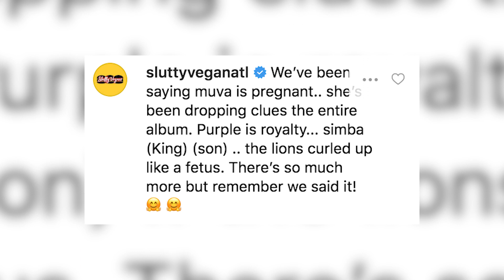Beyoncé Fans Think She's PREGNANT With Baby #4!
The beyhive is buzzing with wild rumors that beyonce might be expecting her 4th child … and it’s all because of Instagram

What’s up guys it’s Sussan Mourad here with Clevver News and Beyonce has posted a series of photos on her trip to The Hamptons. And people think she’s dropping major bun in the oven clues.

Most notably, that she’s covering her stomach in one of them.

People think she’s hiding a baby bump under there.

But a pair of crossed arms and designer handbag isn’t the only clue that’s got the hive buzzin’!

People say that the purple signifies royalty, but it might just match the flowers that she found around her Vacation home.

Someone commented on her photo “We’ve been saying muva is pregnant.. she’s been dropping clues the entire album. Purple is royalty... simba (King) (son) .. the lions curled up like a fetus. There’s so much more but remember we said it!”

I’ve gotta say … Beyonce signed onto the lion king movie a long time ago...Like, 2017 a long time ago… and coordinating your voice over role to be released around the same time that you’re starting to show signs of pregnancy is pretty elaborate..

But too elaborate for Beyonce?

Certainly not.

Some people think that since 4 is her favorite number that means she’s certainly going to have 4 kids

And on that note, I for one can’t wait to see Taylor Swift’s 13 kids running around her Rhode Island home.

But this story is about Beyonce, so back to the rumors.
Saying someone is pregnant because they may or may not have a baby bump is a very impolite!

So I’m not making any claims here.

But it is possible. Her twins are just over 2 years old now and Blue Ivy is 7, so now could be a good time to have another kid, if that’s what the Carters want.

Another clue? Well, back in late July she was spotted wearing the same Lorraine Schwartz cuff that she wore the night she revealed that she was pregnant with Blue.

Which was a gift from Jay-Z

But she didn’t make any revelations that day, and weeks later she still hasn’t.

I’m not saying that her re-wearing that cuff wasn’t a sign!.. It might just be a sign that she’s being thrifty and rewearing some jewelry …because you know it cost a pretty penny.

So yeah, she’s got her hands close to her stomach and is wearing couple pieces of old jewelry, BUT I’m not quite ready yet to confirm that she’s pregnant.

But I don’t know, what do you guys think? Do you think B has been dropping clues that she is? Or are you more like, nah? Also, if you think she’s dropping any more clues that we missed, I would love to hear them.

Then I’m going to drop a MASSIVE clue right here for you.. You ready.
You picking up what I’m putting down? Yeah, you know what I’m talking about.
And then when you’re done, catch up on a never ending amount of tea right over here. I’m Sussan Mourad, thanks for hanging with me, and I’ll see you later, byeeeeee